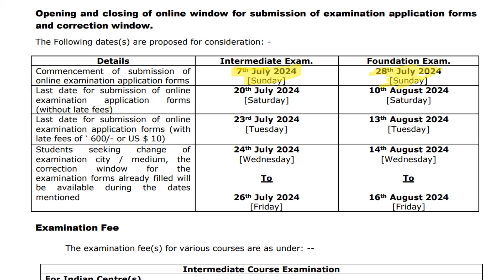ICAI ANNOUCEMENT SEP 24 EXAM @THEICAIBOS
BIG UPDATE FOR CA EXAM SEP 24

channel is your one-stop shop for everything CA studies, case studies, trending topics, and business news.

We provide:

Comprehensive CA Exam Prep: In-depth lectures, concept breakdowns, study tips, and mock exams to help you mastThiser the CA curriculum.
Real-World Case Studies: Dive into practical applications with insightful analyses of real-world business scenarios.
Trending Topics: Stay informed on the latest business trends and their impact on the accounting world.
Business News: Get the scoop on breaking news in finance, economics, and the corporate landscape.
Whether you're a CA aspirant, a seasoned professional, or simply curious about the world of business, this channel has something for you.